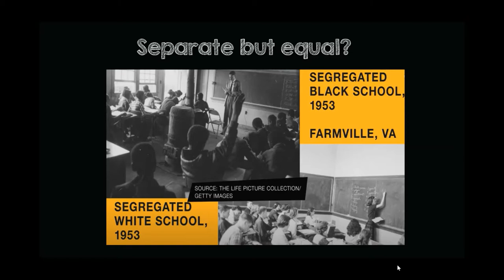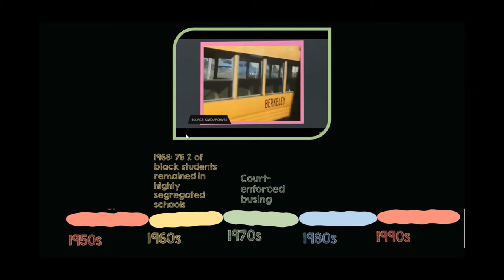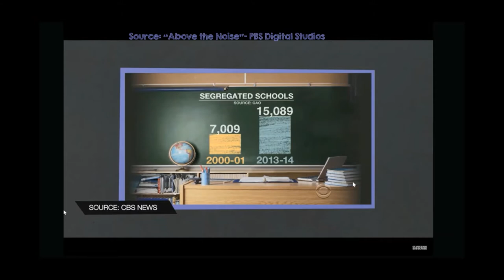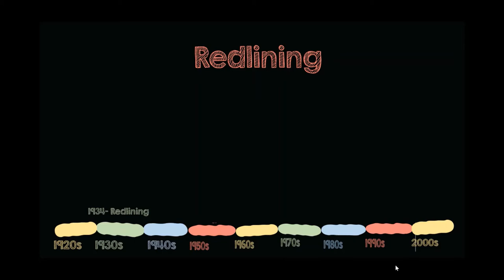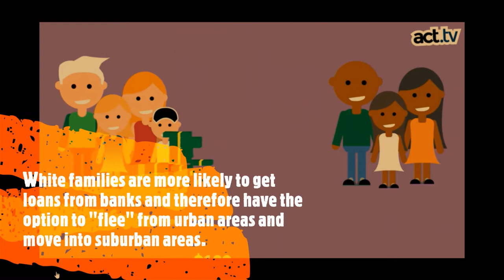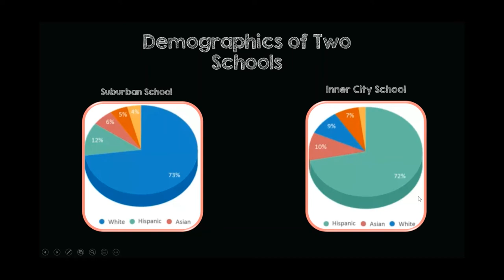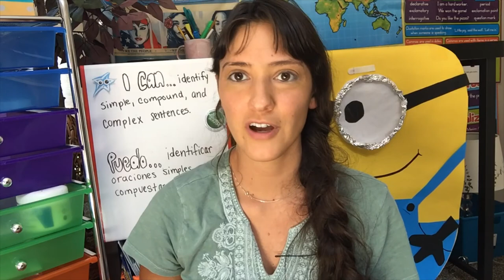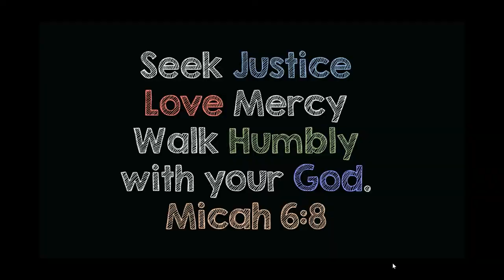Modern-Day School Segregation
Join Jenna and Minion on their journey that goes from Plessy v. Ferguson to modern-day school segregation in the USA. Picture, video, and book sources cited throughout the video. Enjoy!

Thumbnail Cover Photos:
Black and white photo:
Creator: Rudolph Faircloth | Credit: AP
Copyright: 1954 AP
Information extracted from IPTC Photo Metadata.
Visual of Segregated Neighborhoods:
Milliken v. Bradley: Supreme Court Case Has Helped Keep Schools Segregated
Credit: Yasmine Gateau for NPR

Books:
"The Myth of Equality" by Ken Wytsma
"The Color of Law" by Richard Rothstein
"The Color of Compromise" by Jemar Tisby
"Warriors Don't Cry" by Melba Patillo Beals

Studies and Data:
UCLA Civil Rights Project: Proyecto Derechos Civiles
The Atlanta Journal: "The Color of Money"
School Review Demographic Charts